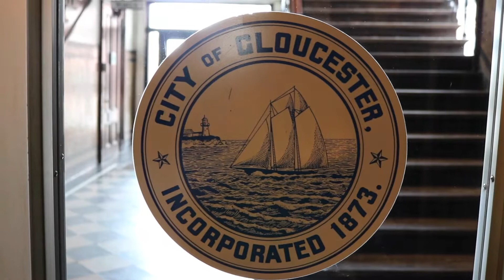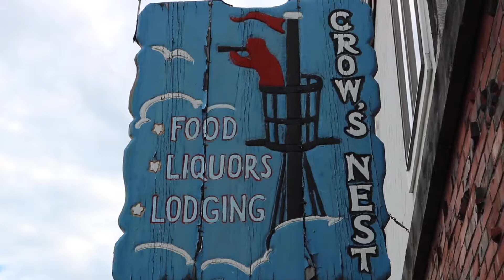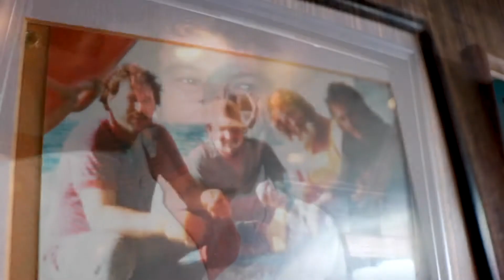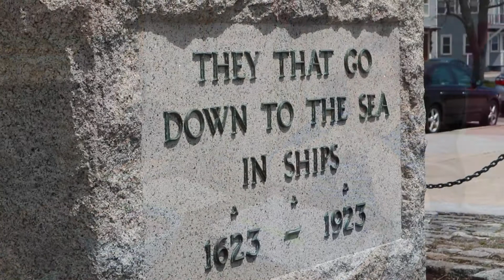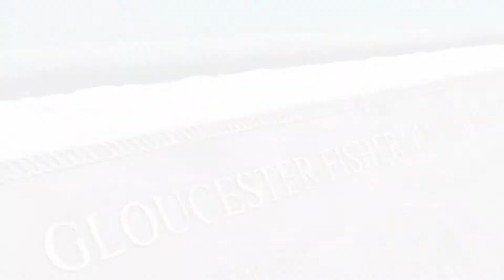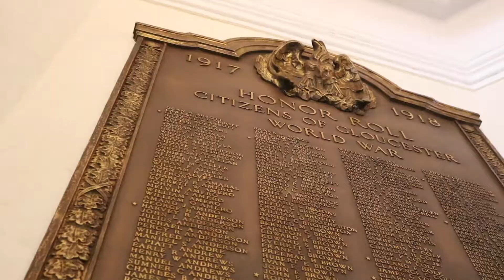The Just Steph Show Interview With Gloucester Mayor Sefatia Romeo Theken (TM)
For this episode of the Just Steph Show, I had the chance to speak with the Gloucester mayor Sefatia Romeo Theken. She is an amazing woman who has been tied to the community since the day she was born and she has so much to tell us about Gloucester. I was thrilled to get the chance to speak with her (and a trip to Gloucester without speaking to her would not be a trip at all)! She is very well-liked among the people of Gloucester and has been in politics for years, starting out as a city councilor before taking on her role as mayor.

The mayor has also worked in the healthcare field for over 20 years and still volunteers her time on Fridays to work at the senior center. We discussed a number of topics around politics, society, and life in general. The mayor highlighted all the amazing parts of Gloucester and how they are able to function cohesively as a society, even in times of political or social distress. She had a ton of great insights to share when it comes to running the city, so make sure to tune in to this episode of the Just Steph show to hear all that she had to say!